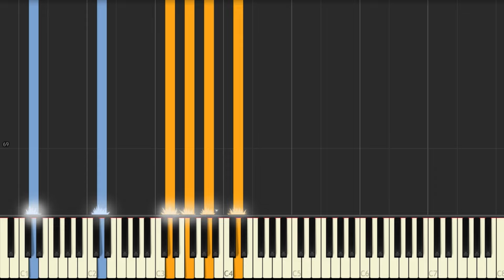Bleach - Will of the Heart (Synthesia) || TedescoCreations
FT